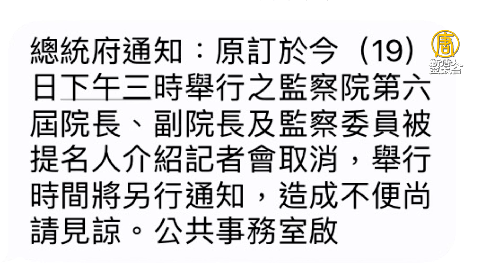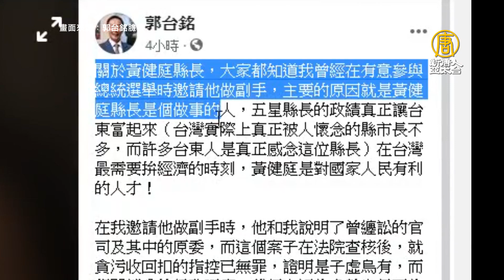監院副院長提名 黃健庭：若國民黨不祝福會退出